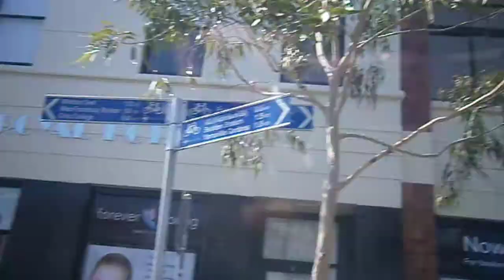footscray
driving to lort smith yesterday